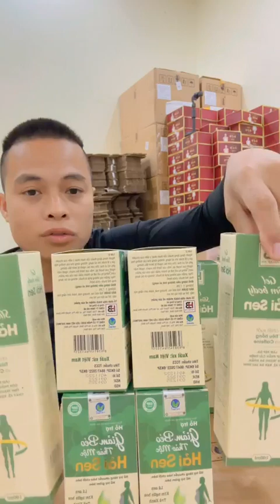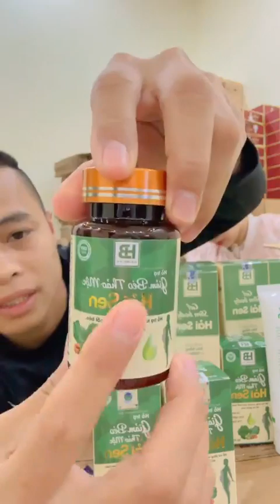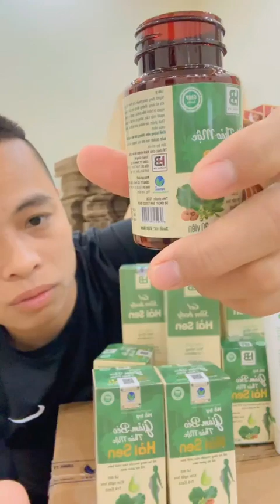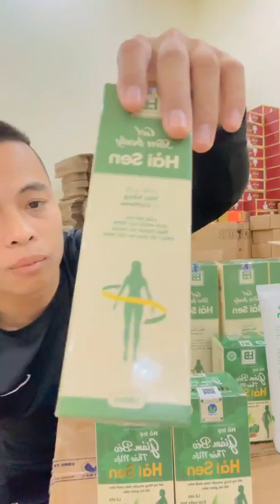Hải Vlogs | Cường Con Tv | Biến Căng Rồi Cả Nhà Ơi..!